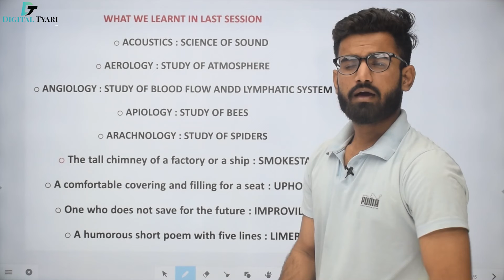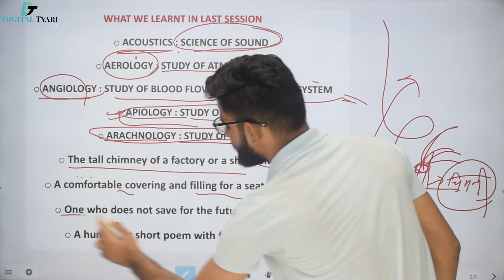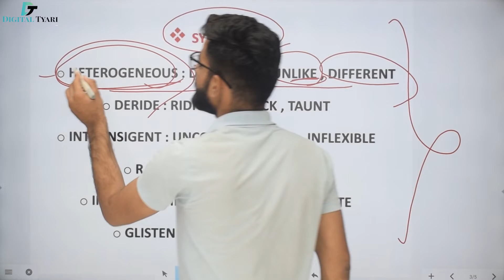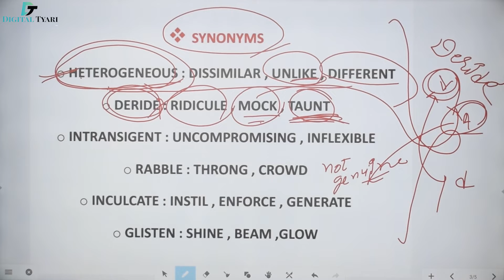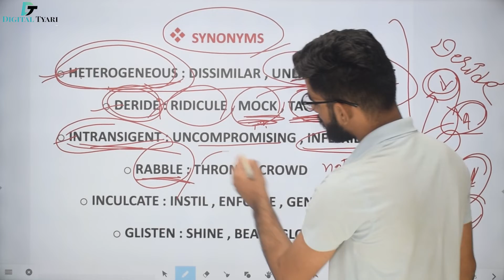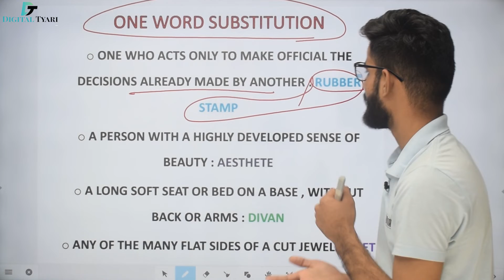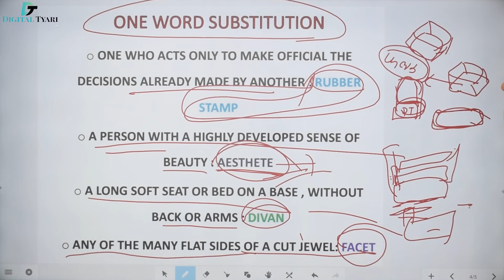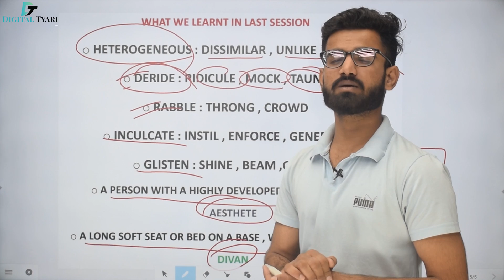The Hindu Vocab | English Vocab Words - Meaning in Hindi | English Vocab for Competitive Exams | #73